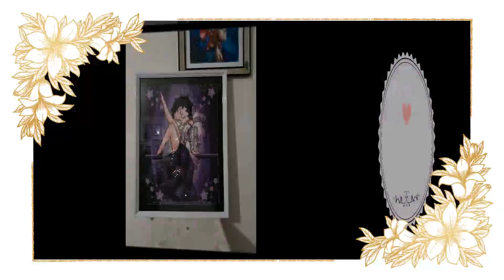LES DERNIERS Diamond Painting FINI de CHOUCHOU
N'hésitez pas à dérouler pour découvrir